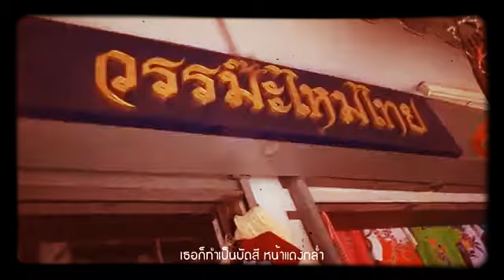ซายอกาแซะแดมอร์ - อานัส